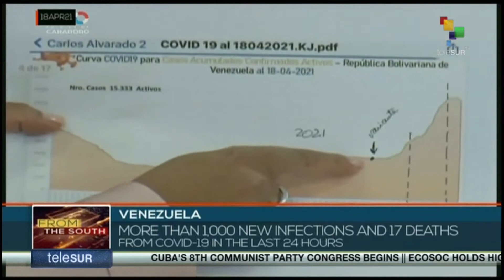Venezuela: More than 1,000 new infections and 17 deaths from Covid-19 in the last 24 hours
Venezuela registered this Sunday 1,287 new coronavirus infections in the last 24 hours, bringing the total number of confirmed cases to 183,190. teleSUR